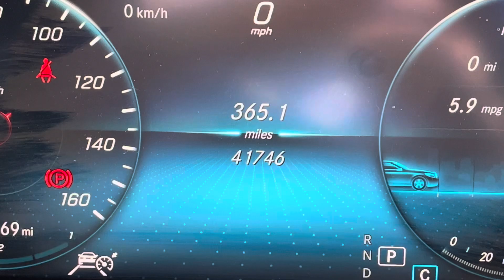GJ19XHO Cockpit demo